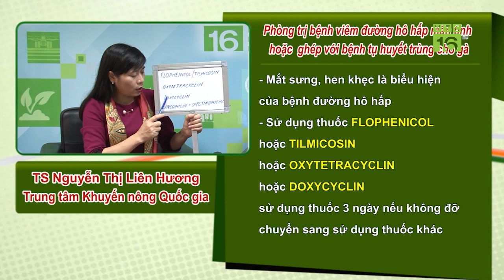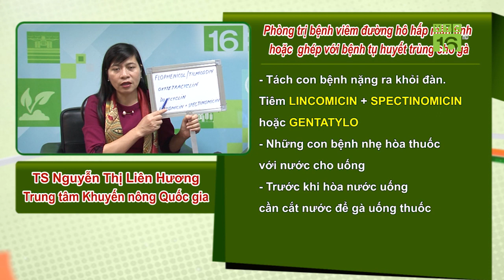Thuốc đặc trị hen khẹc cho gà | VTC16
VTC16 | Nuôi 300 con gà mái đẻ, gà có hiện tượng hen khẹc, sưng mặt, hầu sưng, đi ngoài phân trắng xanh. Biểu hiện trên cho thấy gà mắc bệnh gì, có thuốc nào để điều trị?